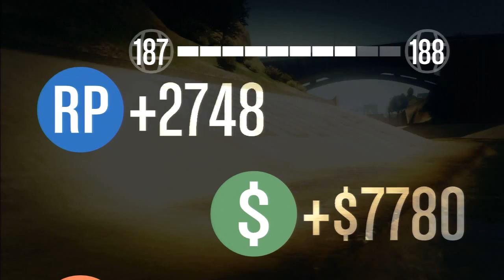GTA 5 ULTIMATECARLOVE GAMEPLAY UNCUT SESSIONS #294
YOU CAN SPEED UP VIDEO